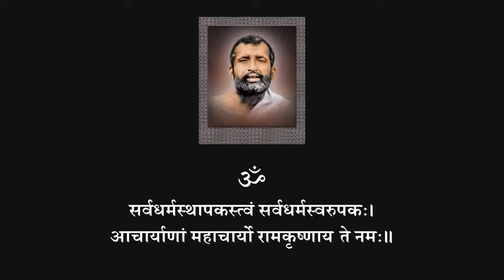Episode 128- Sri Ramakrishna Leela Prasanga (The Great Master) with English Commentary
'Sri Sri Ramakrishna Leelaprasanga’, the most authentic biography of Sri Ramakrishna, written by his disciple Swami Saradananda. The most comprehensive, authentic, and critical estimate of the life, sadhana, and teachings of Sri Ramakrishna. This book holds a unique place in hagiographical literature. The life-story of a divine personality worshipped by millions as an Incarnation of God has never been written in this wise by any one of his apostles. The book is not simply a biography of the latest Incarnation of the modern age; it combines a biography with a lucid study of the various cults of religion, mysticism and philosophy existing in India and elsewhere from the prehistoric times down to the modern era.

For books related to Sri Ramakrishna, Swami Vivekananda, Vedanta, Yoga, and other spiritual subjects visit: shop.advaitaashrama.org